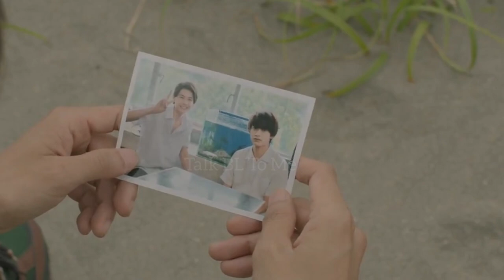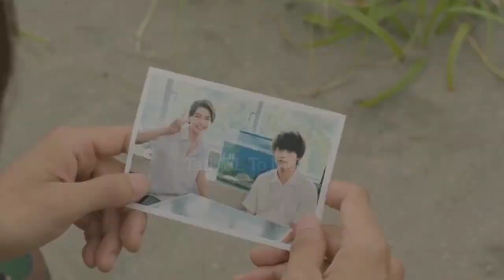Mitchan x Koichi 'Tum Bin Jiya Jaaye Kaise' 💔BL FMV#bl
Song : Mujhko Barsaat Bana Lo
Drama : 2gether and still2gether
App used for edit : Youcut